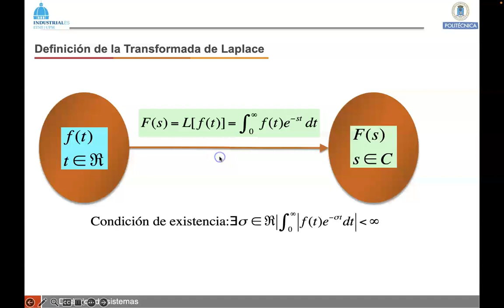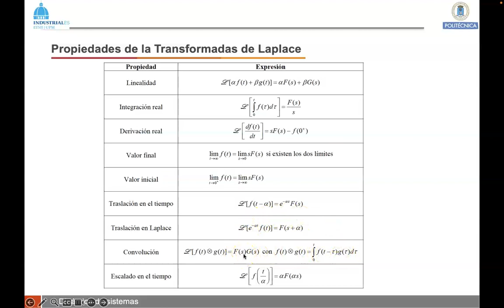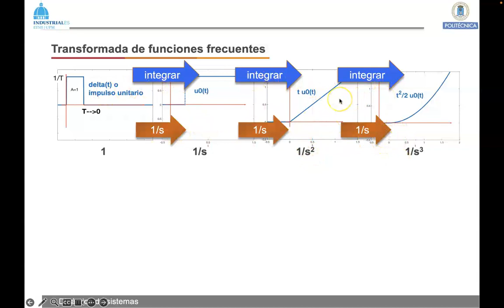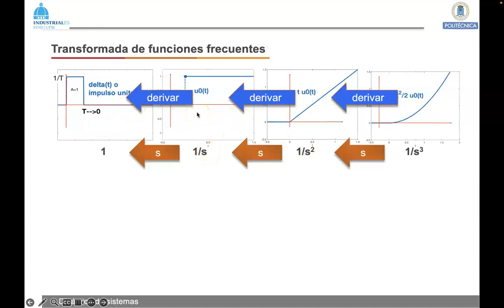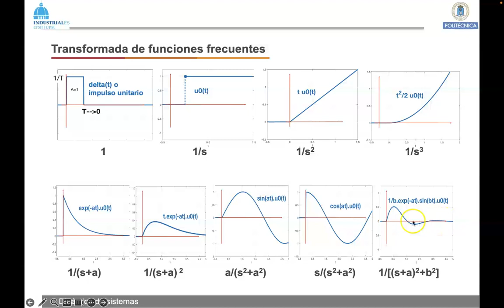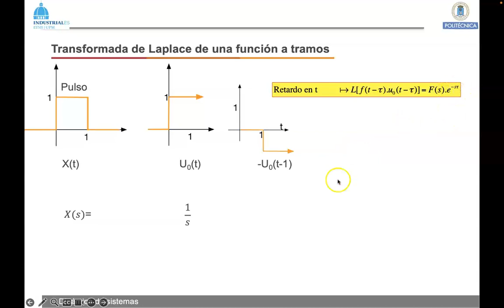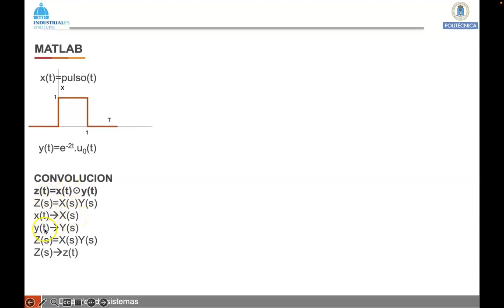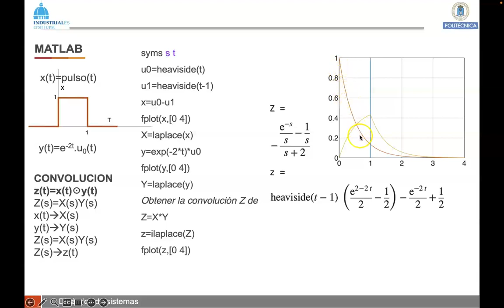DS Video 0 2 Transformada de Laplace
Repaso rápido del curso Dinámica de Sistemas (Modelado y Análisis)
GITI GIQ -UPM